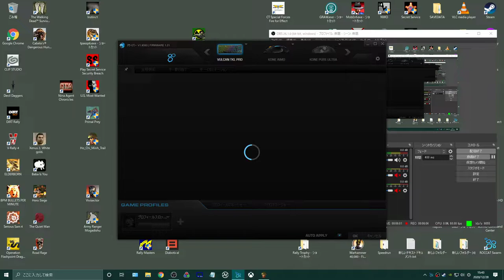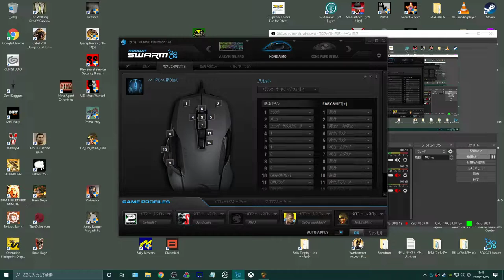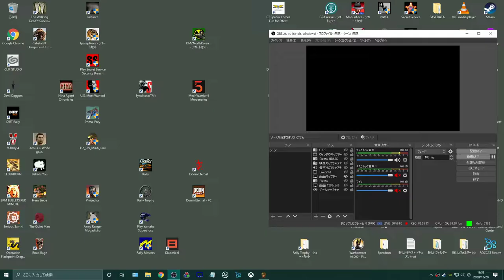Vietnam War: Ho Chi Minh Trail Gameplay M32 - M43 (PC)